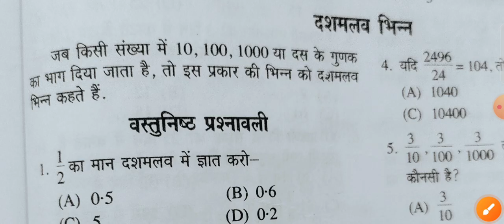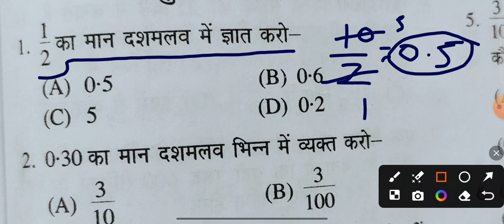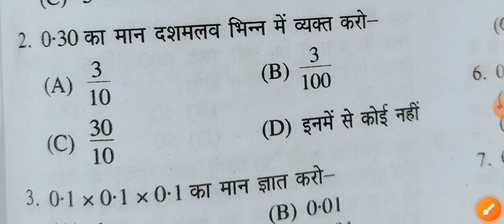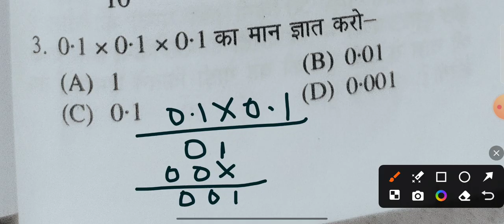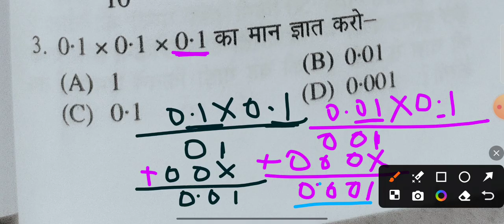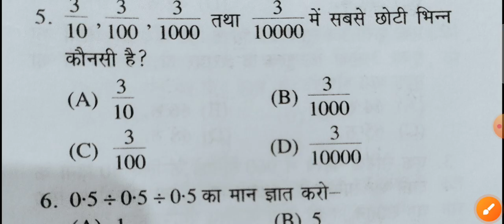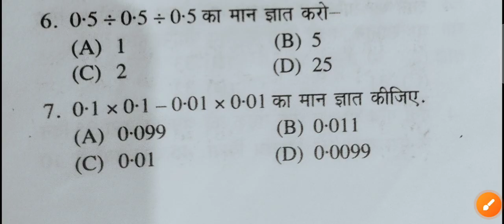Navodaya vidhyalaya entrance exam maths 2025 class 6 नवोदय विद्यालय प्रवेश परीक्षा पेपर कक्षा 6 गणित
जवाहर नवोदय विद्यालय प्रवेश परीक्षा पेपर कक्षा 5 गणित अध्याय दशमलव भिन्न nvs 18 जनवरी 2025
जवाहर नवोदय विद्यालय गणितका पेपर अध्याय भिन्न || jawahar navodaya maths chapter fraction

🔴नवोदय का पेपर 2025{🙏}/ Navodaya Vidyalaya 2025 Ka Paper | जवाहर नवोदय विद्यालय का पेपर 2025 | 🔥🔥

Your Qurises:--

नवोदय विद्यालय
जवाहर नवोदय विद्यालय का पेपर
नवोदय
navodaya vidyalaya
jawahar navodaya vidyalaya solved paper 2025
naino exam
jnv 24
jnv 2025
navodaya vidyalaya 2025 paper
navodaya vidyalaya
navodaya vidyalaya entrance exam 2025 ka paper
जवाहर नवोदय विद्यालय 2025 का पेपर
jnvst 2025
jnv paper entrance exam 2025
18 जनवरी का पेपर
Ashoka online classes